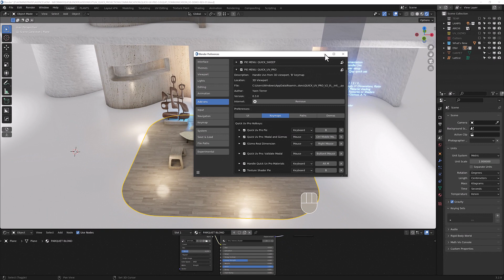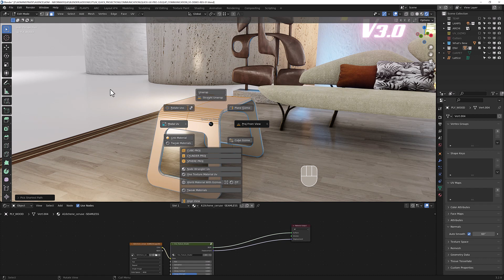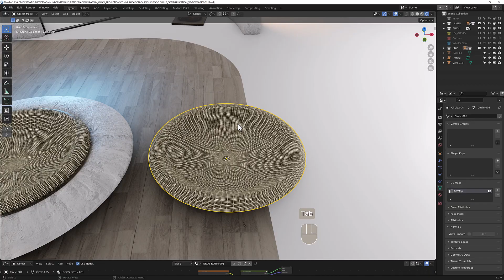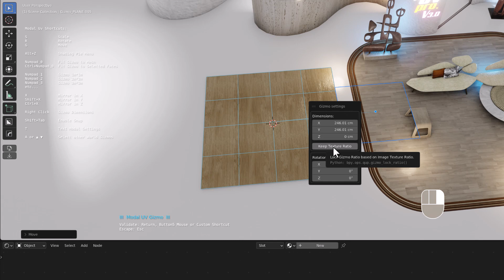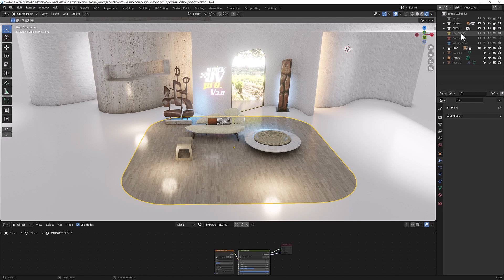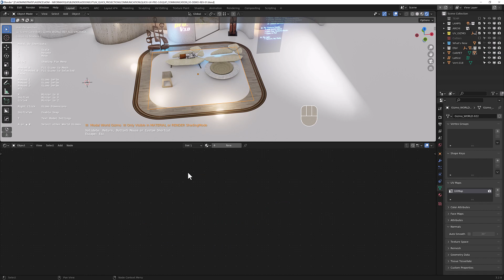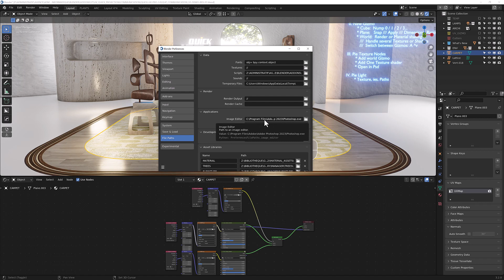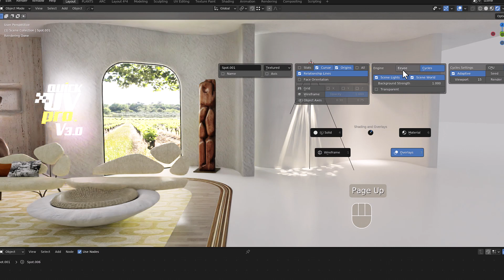Quick Uv Pro 3.0 Addon For Blender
Missing UVW Map From 3Ds Max in Blender ? Check this out:
You have now Gizmo for Blender:

1) Cube, Plane and World Gizmos
2) Straight Unwrap, Use Modal to handle Uvs directly from 3D Viewport
3) Texture Light

00:00 - Intro
00:15 - Rotate Uvs
01:10 - Enter in Modal Mode
01:53 - UI Display
02:20 - Add One Texture Shader
02:38 - Tweak Quick Uv Pro Material in 3D Viewport
02:56 - Straight Unwrap Floor
03:29 - Straight Unwrap Stool
04:28 - Straight Unwrap Basket
05:33 - UV Cube Gizmo
07:01 - UV Plane Gizmo
07:18 - Snap Gizmo
07:36 - Gizmo Dimensions
08:18 - Apply Gizmo
09:09 - World Gizmo
10:30 - Switch between Gizmos
10:48 - World Gizmos in Same Shader Node
12:00 - Shader Editor Pie Menu
12:39 - Open your Texture in your 2D Software
13:26 - Drive Light Textures

Check links below to see product i Use all the time:

Mine:
Quick Uv Pro: